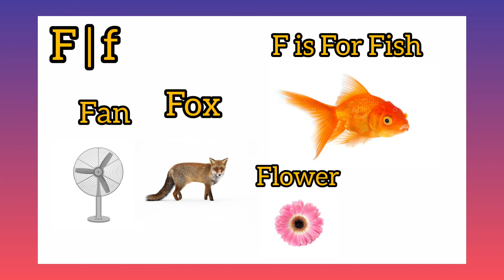F is For Fish